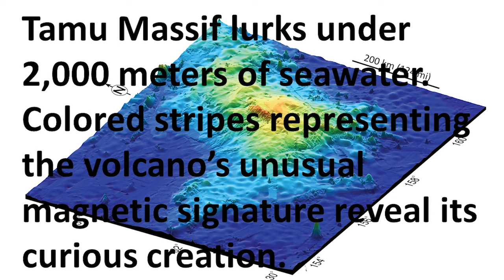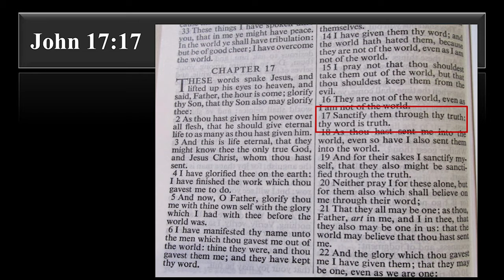Ice Age Part 3 of 3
Nugget 88.

Therefore, no breach of privacy or copyright has been committed. This material is being made available within this transformative or derivative work for the purpose of education, commentary and criticism, is being distributed without profit, and is believed to be "fair use" in accordance with Title 17 U.S.C. Section 107